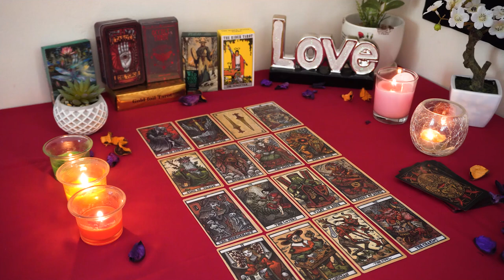ARIES💘 They Want The Perfect Life With You! But They Need To Do This First!🥰💏